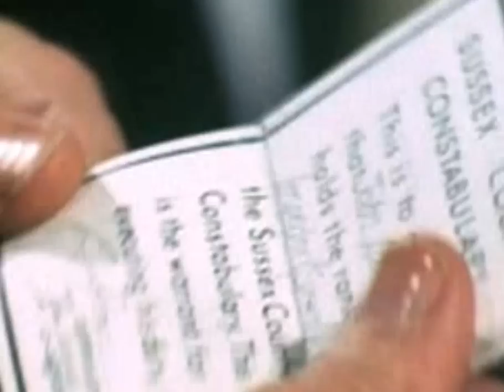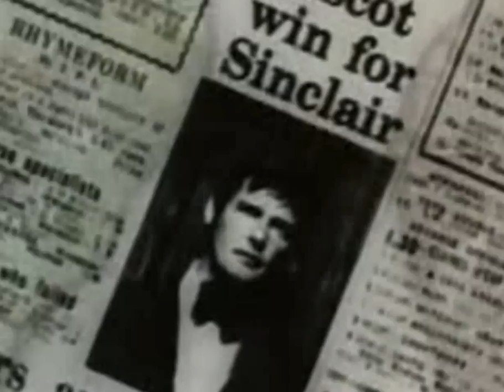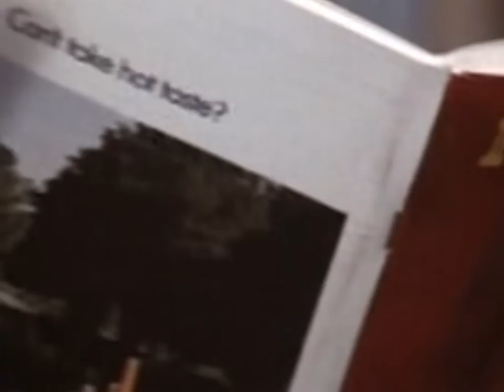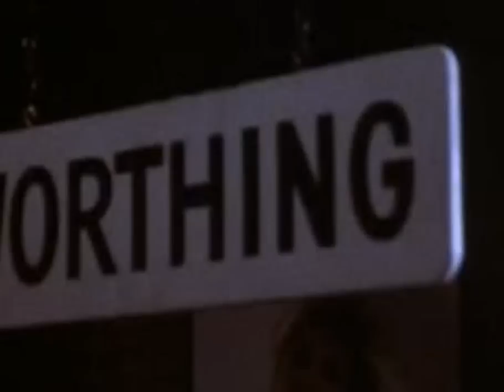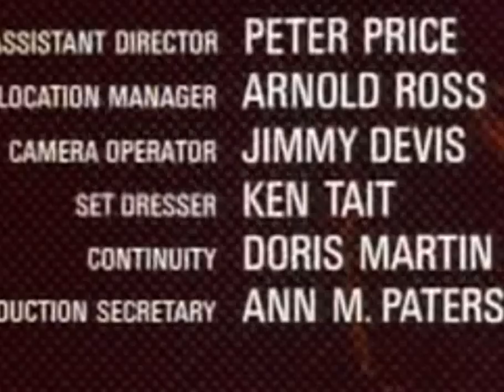Amicalement Votre S1 & 08 Le mot de passe